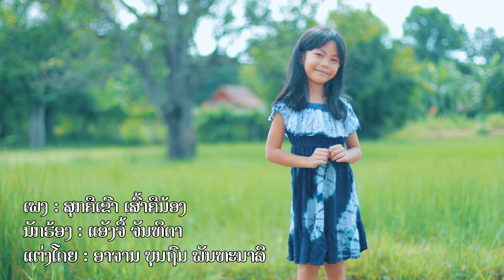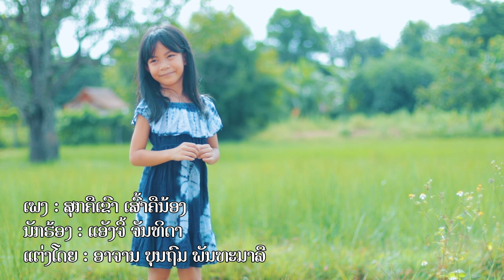ສຸກຄືເຂົາເສົ້າຄືນ້ອງ ແອັງຈີ້ ຈັນທິດາ/ สุกคือเขาเส้าคือน้อง แอ้งจี้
ພ.ສຸກຄືເຂົາເສົ້າຄືນ້ອງ
ຮ້ອງໂດຍ: ແອັງຈີ້ ຈັນທິດາ